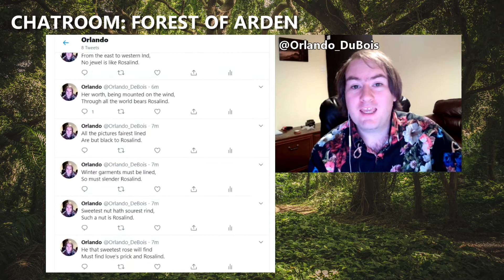As You Skype It | Unbound Theatre | Part 10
AsYouSkypeIt - Part 10, in which a lovestruck Orlando declares his love for Rosalind to the world...

'As You Skype It' is a brand new film project, in which William Shakespeare's classic comedy is transformed into a chaotic conference call. Recorded and edited by Unbound Theatre in lockdown!

Follow @unboundtheatre on Facebook / Twitter and Instagram.
Follow @queensparkartscentre on Facebook and @queensparkarts on Twitter and Instagram.